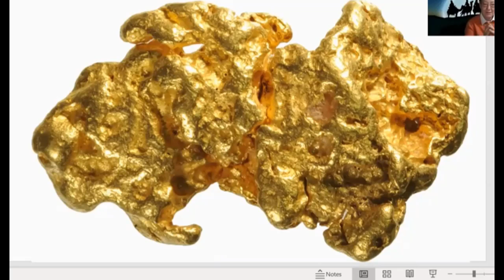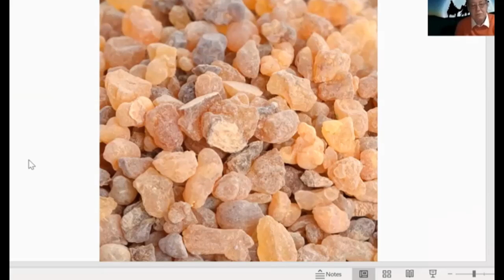Little acorns - What's that coming over the Hill.......it's the wise men.......with presents!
In today's session we look at the story of the Wise Men, of how they brought their presents, presents fit for a King. but the most generous character in this story is not the person who brought the gold but God who gave us the gift of Jesus.

It looks a little bit different but we hope that you enjoy it.